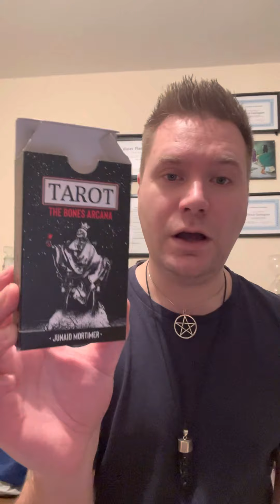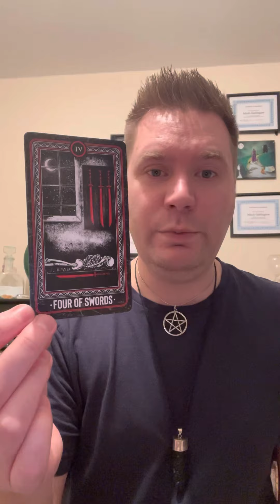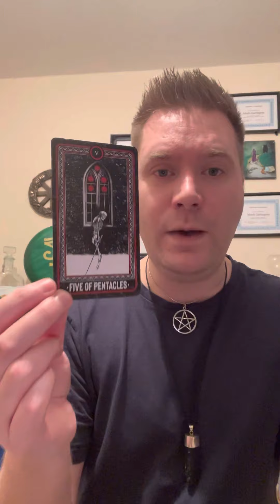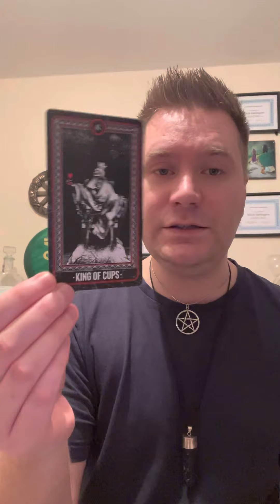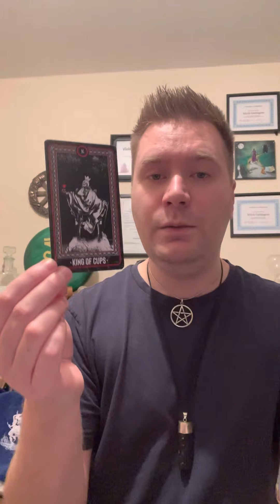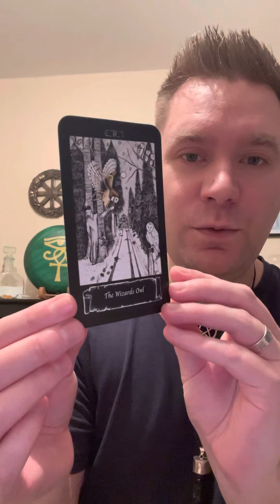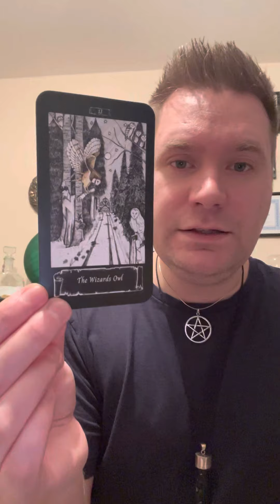January 2023 Blessings Tarot Guidance Reading 💜🔮🕯️🧙🏻‍♂️